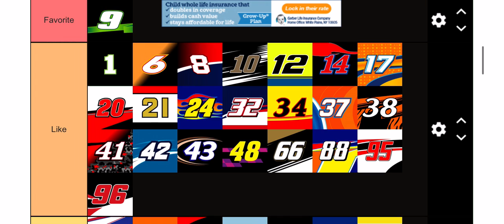My 2020 NASCAR Cup Series Tier List Update October 29, 2020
*Note*:
#7 is Josh Bilicki
#15 is Brennan Poole
#27 is Gray Gaulding or JJ Yeley
#49 is Chad Finchum
#51 is Joey Gase
#53 is Garrett Smithley
#66 is Timmy Hill
#77 is Reed Sorenson